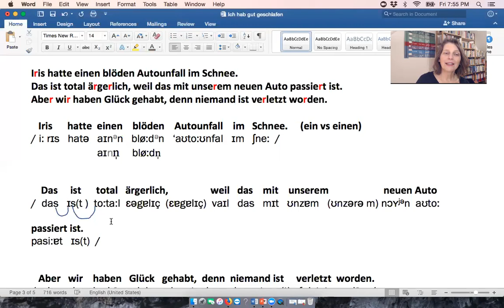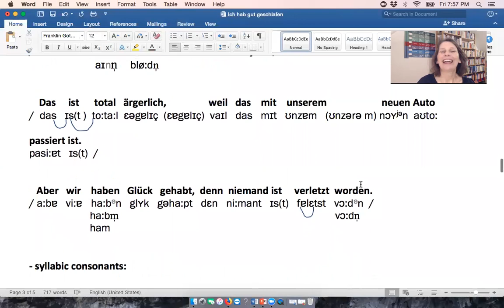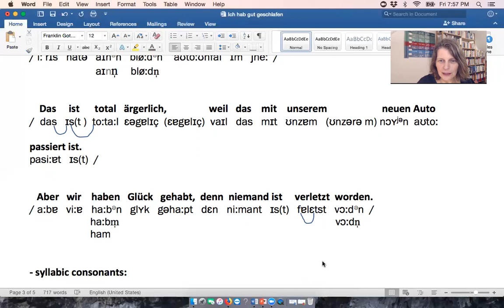Syllabic nasals in German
Here are three sentences with which you can hone your listening and pronunciation skills. While practicing with my dear friend Vic, I realized just how much I slur sounds and how much I use ellision and syllabic consonants.

If you missed my videos in which I introduce people to the soundscape of German, you can find them here:

I made two videos about different types of German R and about the different ways of describing and transcribing the various R sounds. You can find the videos here:

I bought the non-exclusive rights to the photos I am using Thank you so much, Pond5. You rock.

Have a lovely day, everybody.
Best wishes from Frid